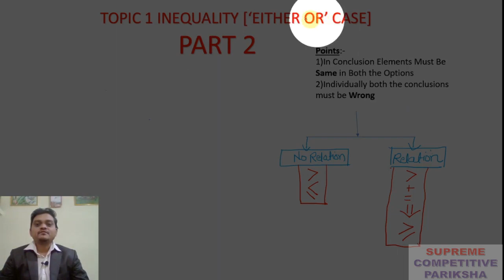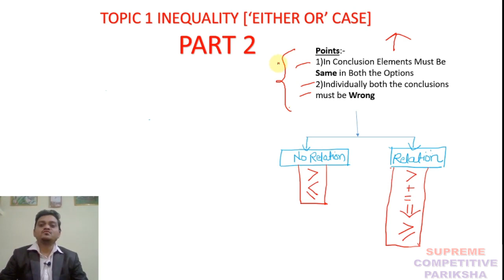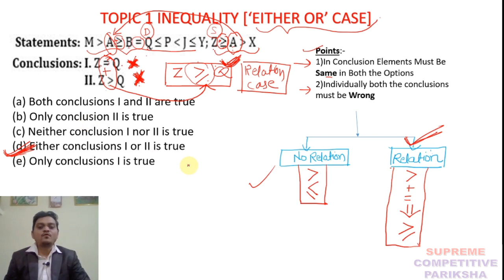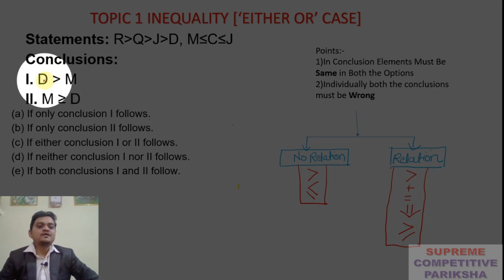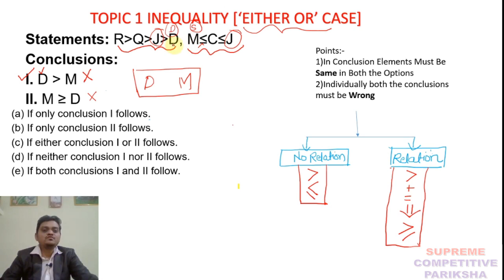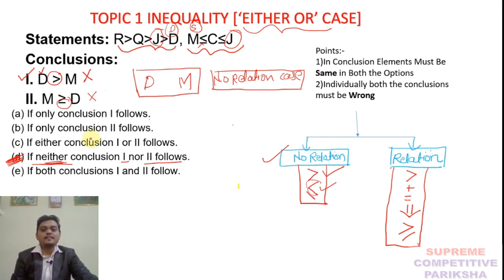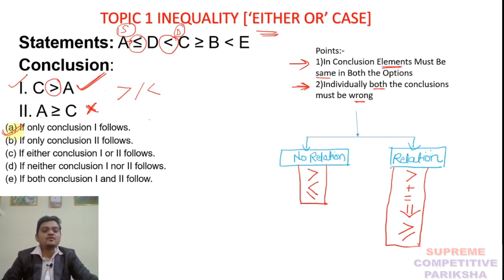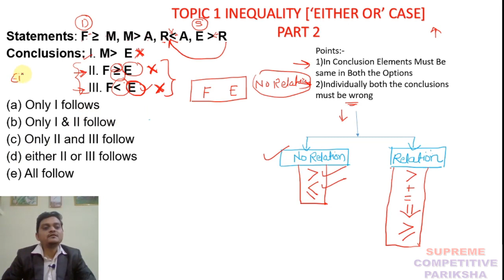Reasoning Inequality Either or case for IBPS EXAM 2020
Hello Students Greetings !!!
 I am Harish Barapatre.Welcome to my You Tube Channel Supreme Competitive Pariksha.

Topic i Covered:
1)Either or case in inequality of reasoning
2)fastrick to solve reasoning inequality
2)how to solve inequality questions having common element

FOR ANY COMPETITIVE EXAMS YOUR SPEED AND ACCURACY MATTERS WHILE SOLVING QUESTIONS.This Video Lecture is Very Helpful for the Aspirants those who are Preparing For the various competitive exams.
Here in this Video you willl get SUPERFAST Method to Solve Reasoning Inequality Topic,it will definitely increse your speed & accuracy.

After Watching this Video You can Able to solve 5 questions of inequality topic in Single Minute.I Personally Explain it in Descriptive Manner.